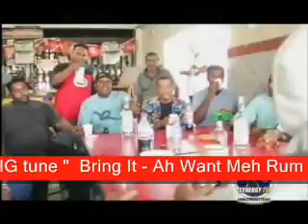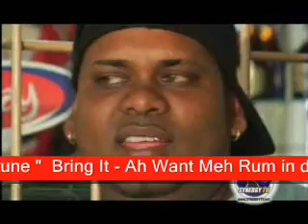Rum in the Morning. Hunter Live in T.O, on Sat June 28th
UnstoppableRadio.com proudly presents
the Biggest and Best party in the west

" SOCA MANIA "

contest section of UnstoppableRadio.com

At: Trilogy Entertainment Complex.
83 Kennedy Rd. Brampton.
Just north of Steeles and Kennedy Rd, in
the plaza opposite the McDonalds Restaurant

Live Performance by:
the world's new crossover Soca Superstar
( formerly of the band Karma ) peforming his BIG hit
Bring it - I Want My Rum in the morning
" HUNTER"

dj Music by:
Canada's Official #1 West Indian dj
and worldwide radio personality
" de Unstoppable ~ dj Navi "

Hosted by:
E Man from the KOS - Kingdom of Soca

Alongside:
Toronto's #1 Tassa Band
" HotShots New Image Tassa Group "

Directions:
from the east on the Highways:-
from Scarborough, Markham, Pickering, Ajax, North York.
Take Hwy 401 west bound, and make a right onto Hwy 410
heading north. While on Hwy 410, exit at Steeles Ave and
make a left onto Steeles Ave heading west to Kennedy Rd.
At the intersection of Steeles Ave and Kennedy Rd, make a
right onto Kennedy Rd heading north. On your left is #83
Kennedy Rd, opposite the Mc Donald's Restaurant is Trilogy

Directions:
from the west on the Highways:-
from Mississauga, Oakville, Milton, Halton Hills, Guelph.

Admission:
$5 reduced Admission for All Ladies on guestlist.
by 8pm on Saturday June 28th

Additional event features:
- Book your special celebration with us: Birthdays, Anniversaries, etc..

All celebrations get access to our spacious VIP areas.
- Trilogy Entertainment Complex is Canada's largest